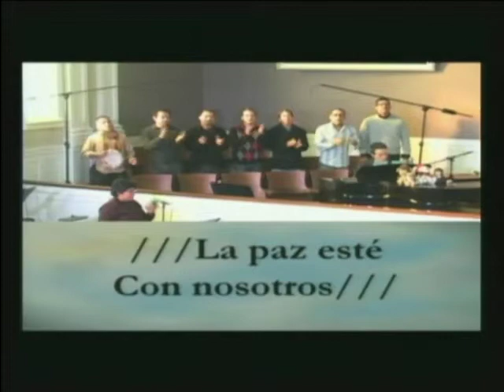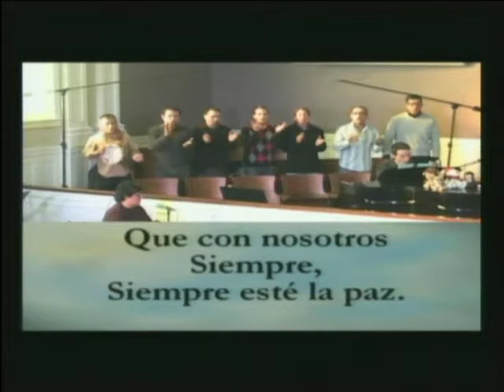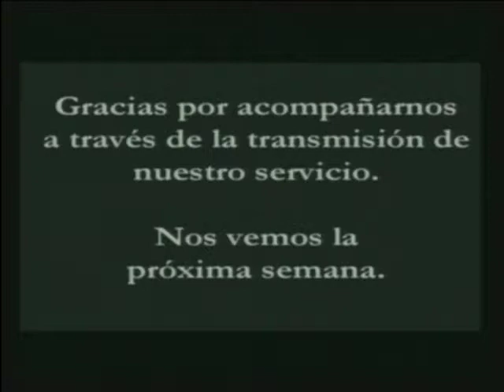La Paz Este-ICM (con Rev. Alejandro Escoto & Peter Kirkpatrick, Founders ICM Los Angeles)